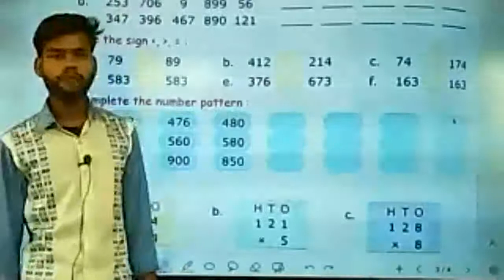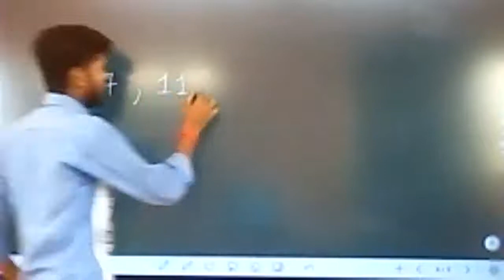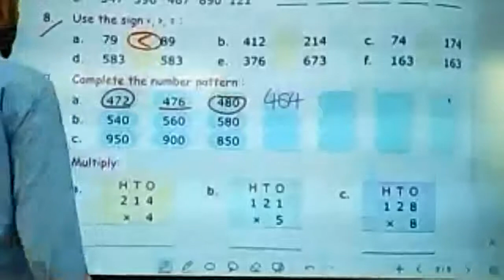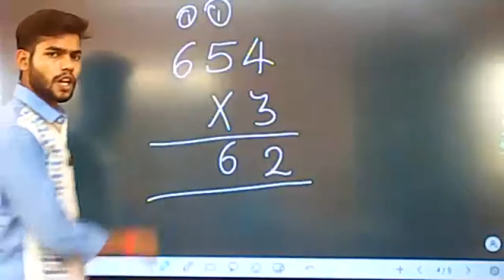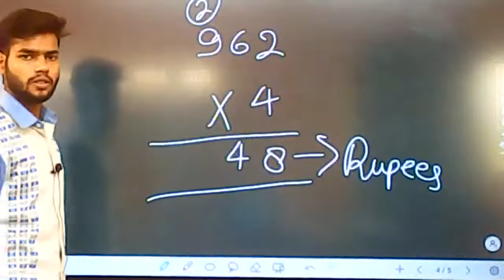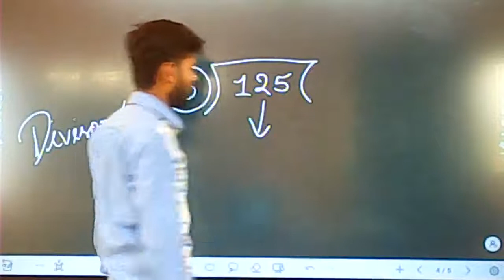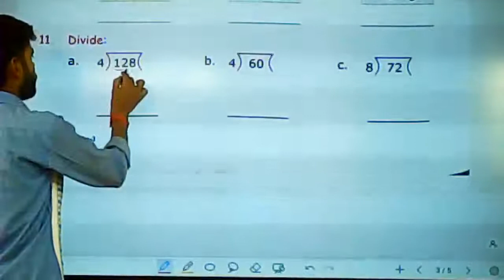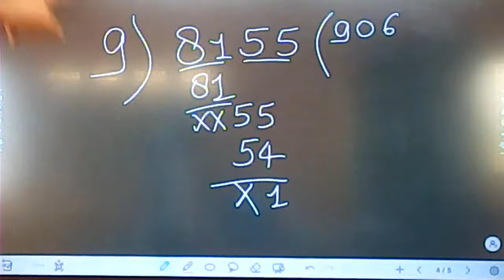Exercise Discussion of Chapter 1 from Class 3rd Maths